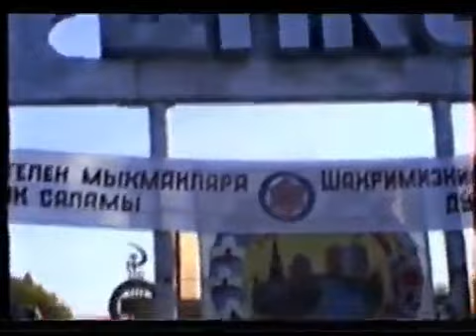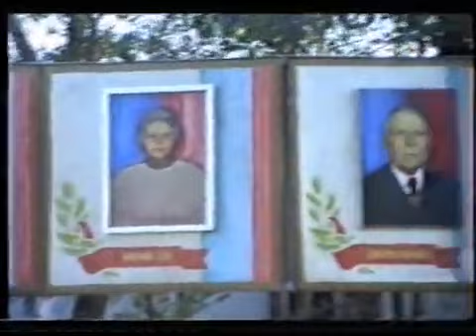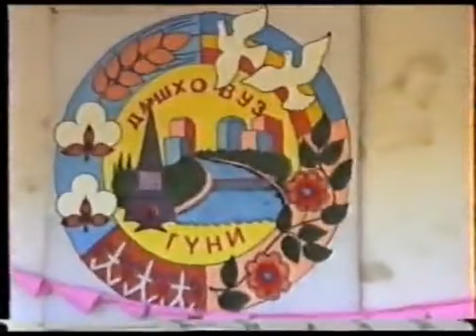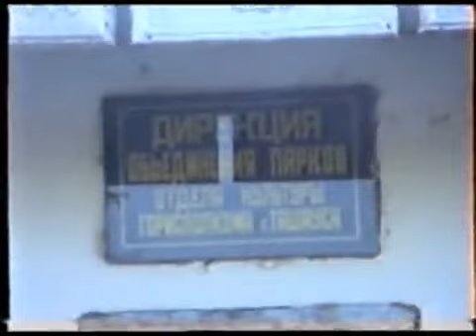ТАШАУЗ. 1991 ГОД. ДЕНЬ ГОРОДА. ( часть 1)